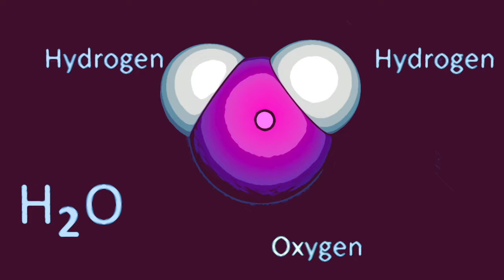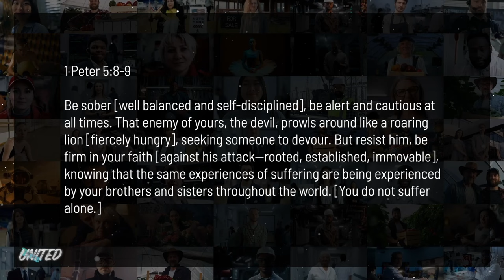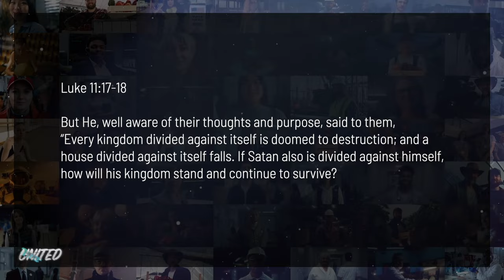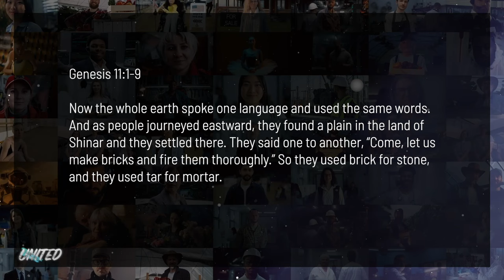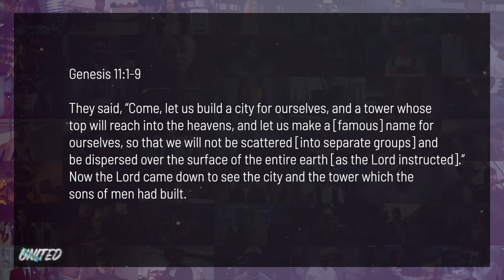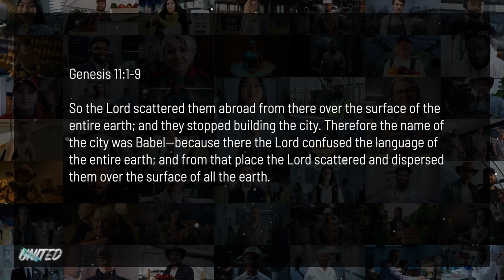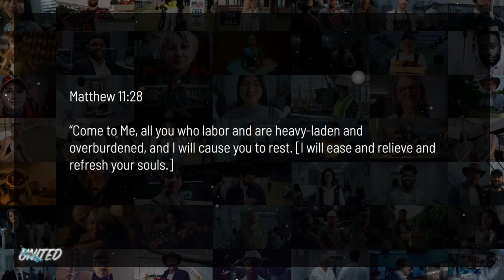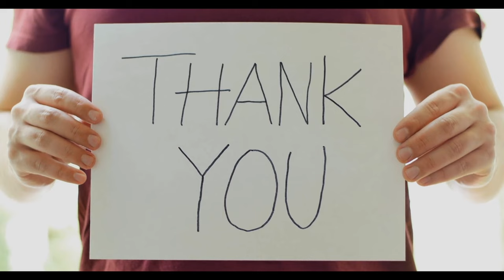United: Unleash The Power Of Collaboration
Together hand in hand, by faith, we will stand! Dial into God's truth on being united as we discover three conclusions from the tower of Babel.

00:00 Introduction
05:10 1 Peter 5:8-9
09:30 Luke 11:17-18
15:11 Confirmation or Correction
18:49 Genesis 11:1-9
20:27 3 Conclusions from the tower of Babel